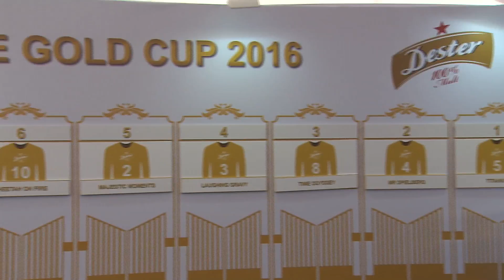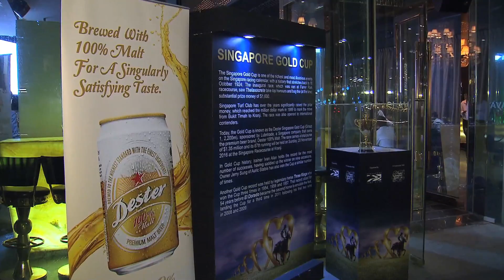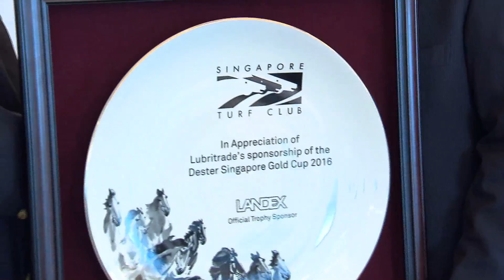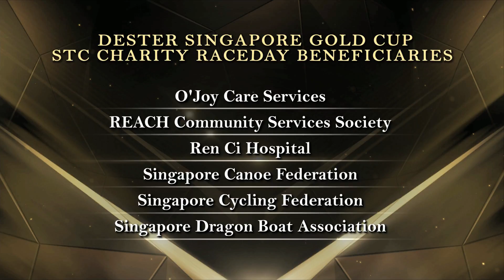Whazzup? Episode 166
Whazzup? is a quick update of the latest events and activities at the Singapore Turf Club.

Contents for Ep 166
(1) Dester Singapore Gold Cup 2016 Pre-Race Events
(2) Dester Singapore Gold Cup 2016